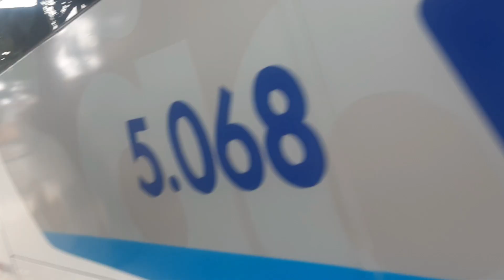39 - Coroado X Marambaia (SÃO GONÇALO - RJ)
Viação Galo Branco
Ônibus modelo CAIO Apache Vip IV
CHASSI: Mercedes Benz OF - 1519 BlueTec 5
Número do carro: 5.068